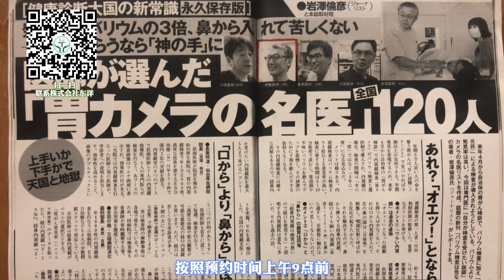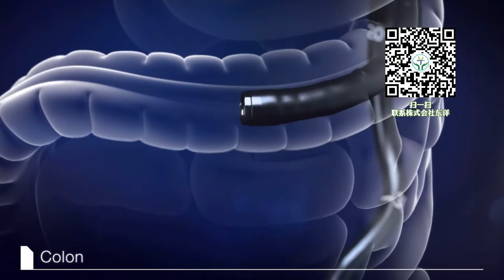今天我们来介绍一位不远万里从美国来的接受胃肠镜检查的案例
选择东洋医疗来日本进行胃肠镜检查的客人有中国各地，包括曾经在北京三甲级医院检查的客人以及欧美、新西兰等地的客人。今天我们来介绍一位不远万里从美国来的接受胃肠镜检查的案例。这位患者的胃肠一直不好，容易形成息肉，所以虽然深知胃肠镜检查的痛苦，但也会每隔一年做一次胃肠镜的检查。这次是经朋友介绍通过东洋医疗来大阪由胃肠镜名医做的检查。按照预约时间上午9点前患者到专科诊所。换了拖鞋进入诊所后，护士很温柔的让患者在等待区填写自己的个人情况，包括自己近几年肠胃有什么问题、是否得过重大疾病、家族病史、最近是否在用药、有无药物和麻醉过敏等等，这样医生就可以通过问诊票对患者有一个初判断，既准确也节省了很多时间。短暂等待后，院长在诊察室根据问诊票再一次确认患者身体状况，接着拿起模型耐心讲解肠镜检查的过程。胃镜是检查食道+胃+十二指肠，而肠镜则检查大概1.5米长的大肠。整个检查过程我是可以通过显示屏看到胃肠情况的，如果有息肉经过医生的判断，在确认无危险且征得本人同意的情况下，医生会直接切除，避免二次检查的痛苦。但之后需要在日本滞留至少1周以上，不能直接乘坐飞机。接着患者到准备区，护士拿来了清肠剂，因为怕饮水太多造成不适，还准备了两块糖，患者很惊讶和以前检查喝的泻药和电解质水的恶心感不同，日本的清肠剂有点类似果汁，口感较好。大概2个多小时，差不多清空了肠内，可以准备检查了。患者注意到一个细节，卫生间有一个电子铃，如果需要护士的检查直接按铃即可。这个设计十分人性化，毕竟让别人检查排便还是比较难为情的事情。通过按铃的方式还避免了呼喊护士造成的院内嘈杂，让患者可以身心放松的做好检查准备。